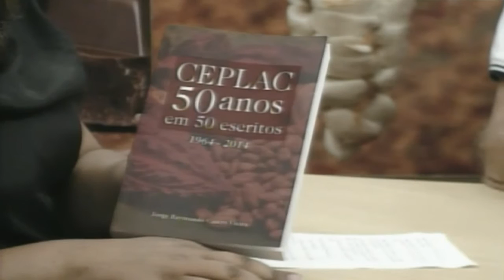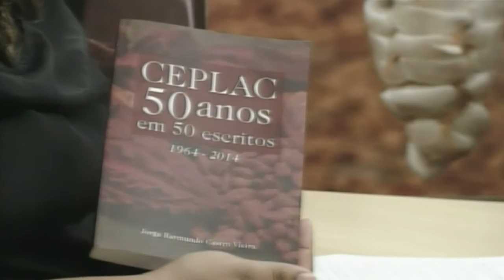Livro: Ceplac 50 anos em 50 escritos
Jorge Raymundo fala sobre seu livro "CEPLAC 50 anos em 50 escritos".